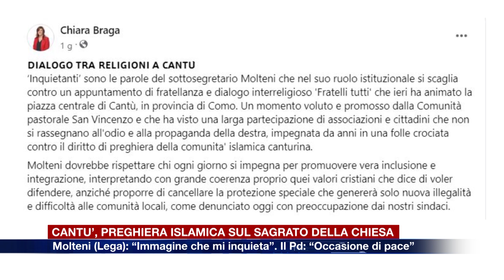Etg - Cantù, preghiera islamica sul sagrato della chiesa. Lega all’attacco, la replica del Pd